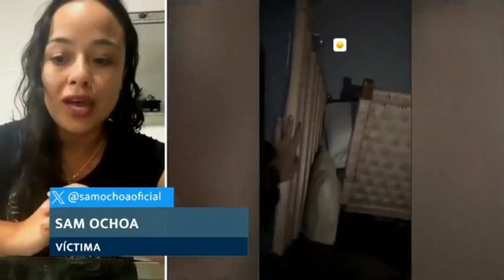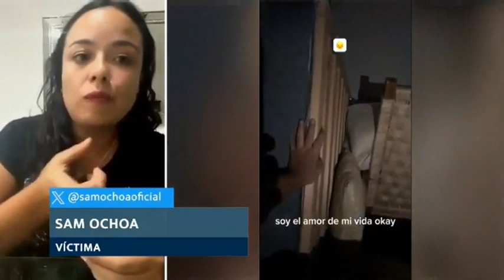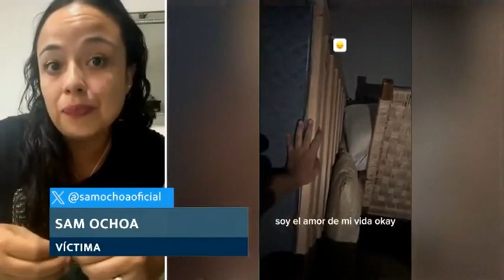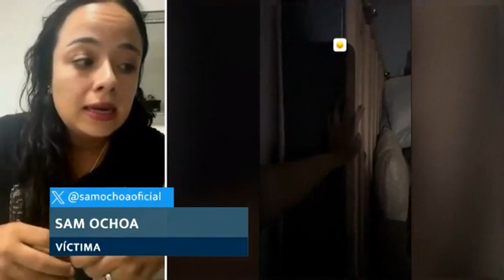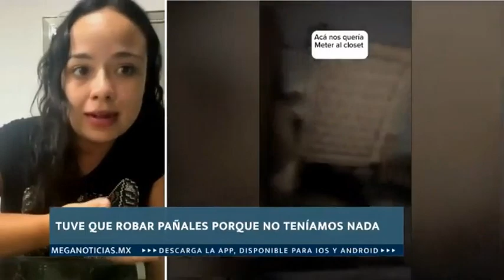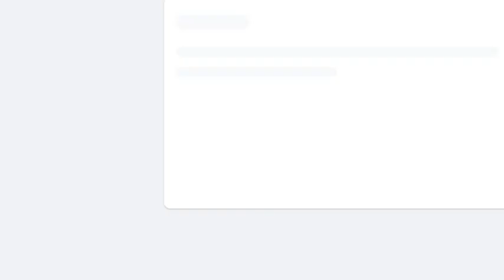🔴 No avisaron de lo peligrosos de Otis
🗣️🔊❌Ninguna autoridad previno a la población de la fuerza con la que impactaría el huracán Otis, si acaso tuvieron minutos para preparase ante lo que vendría, relata en entrevista con Yoelí Ramírez, Sam Ochoa, empresaria damnificada.